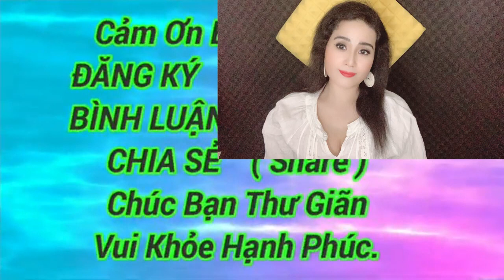HAN MAC TU karaoke thieu giong NAM song ca voi KIM LUYEN